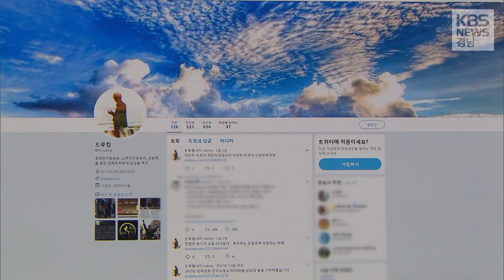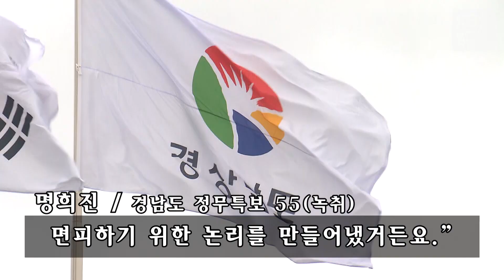김경수지사 징역5년 구형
특검이 '드루킹' 댓글 조작 사건에 연루된 혐의 등으로 재판에 넘겨진 김경수 경남도지사에게 징역 5년을 구형했습니다.
김 지사의 측근들은 검찰의 정치적 판단이 담긴 구형이라며 다음 달 25일 1심 선고에 기대를 걸고 있습니다.